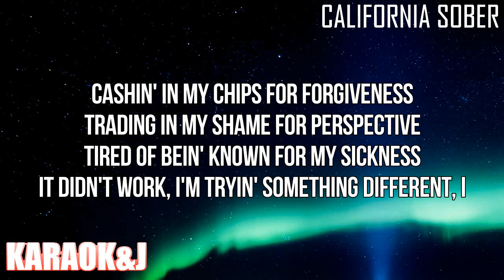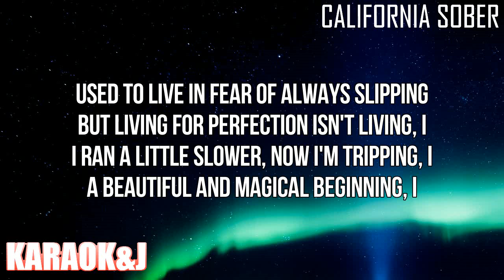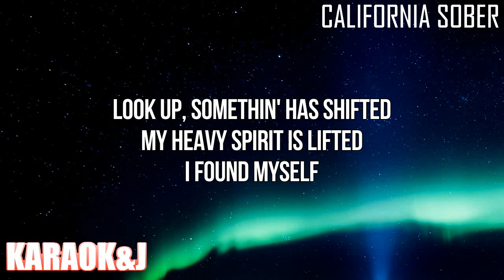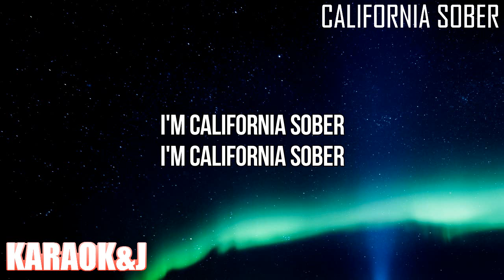California Sober - Demi Lovato (Instrumental Karaoke) [KARAOK&J]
Demi Lovato - California Sober (Karaoke Version)

Watch the Karaoke Video of the song "California Sober" by "Demi Lovato" From "Dancing With The Devil... The Art Of Starting Over" made by KARAOK&J.